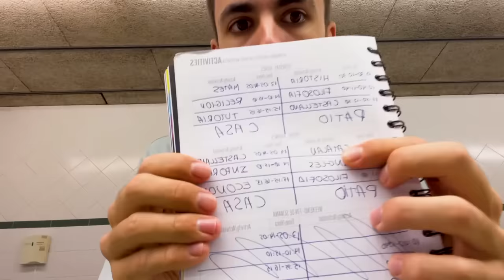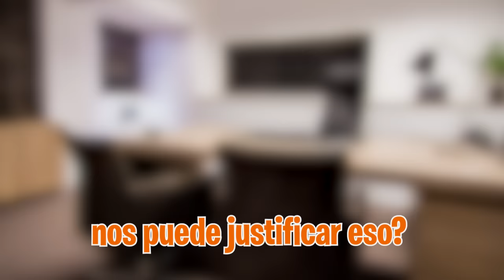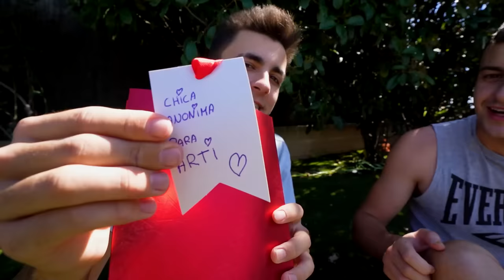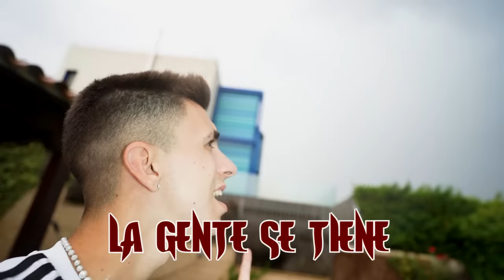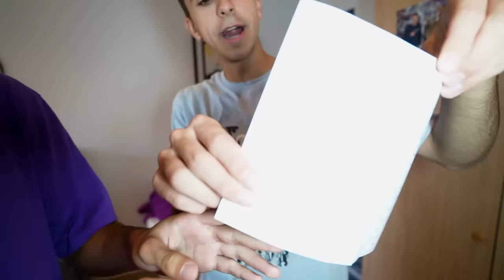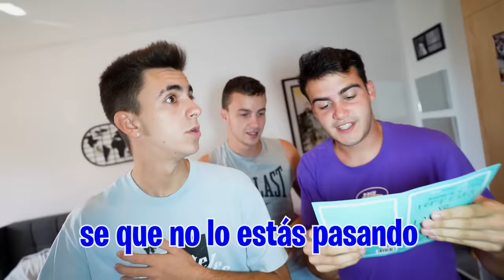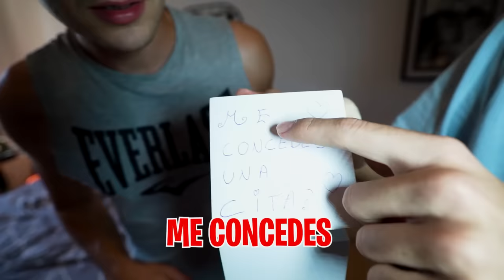LA CHICA DE MI CLASE ME INVITA A UNA CITA! *emocionante* (Día 7)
LA CHICA DE MI CLASE ME INVITA A UNA CITA...(Día 7)

Hoy al ir a clase me he encontrado una sorpresa y es que mi admiradora secreta me ha metido en la mochila un pequeño regalo con un mensaje, QUIERE UNA CITA CONMIGO.